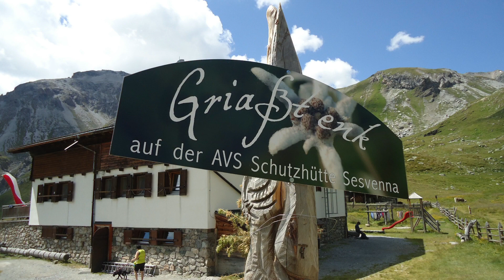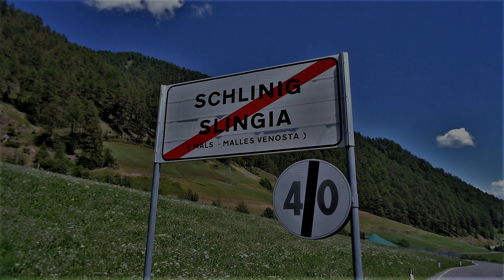Sùdtirol - Schlinig / Alto Adige - Slingia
Video by B.M.